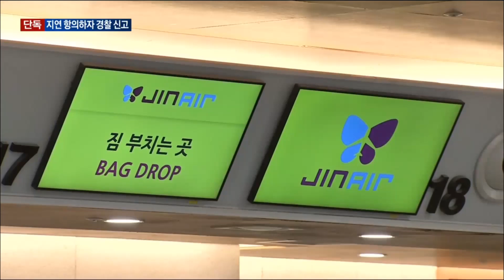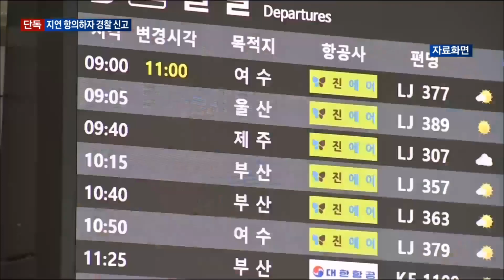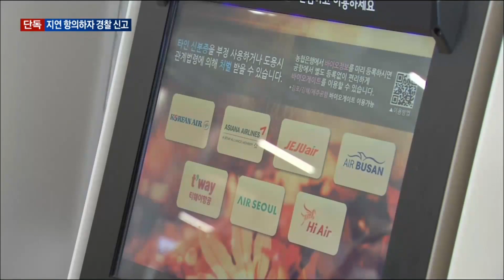[매일경제TV 뉴스][단독] 진에어, 과잉대응 논란 일파만파…‘항공기 지연 항의 승객’ 경찰 신고까지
어제(20일) 낮 일본 삿포로를 출발해 인천으로 오려던 진에어 여객기가 20시간 넘게 지연됐습니다.
  지연 과정에서 진에어의 미흡한 대처에 탑승객들의 항의가 이어졌는데, 이를 잠재우려 현지 경찰까지 출동한 것으로 알려졌습니다.
  제대로 된 안내도 없이 하염없이 기다린 승객들에게 과잉 대응을 했다는 논란이 일고 있습니다.
  이명진 기자의 단독보도입니다.